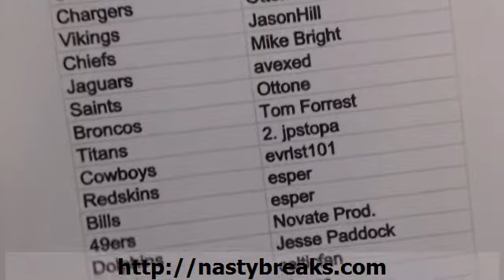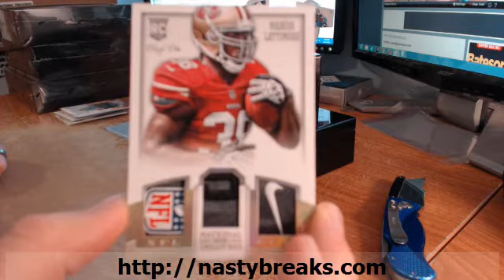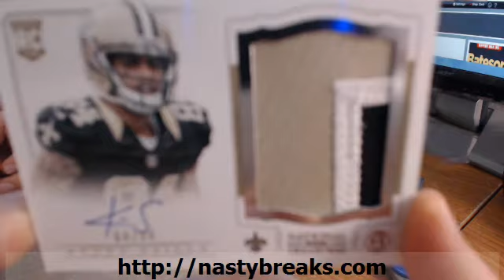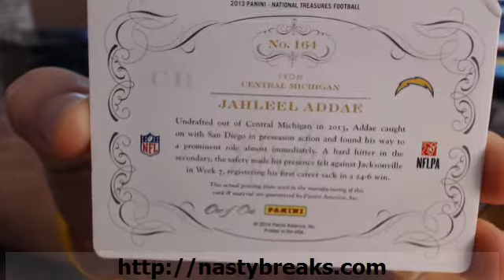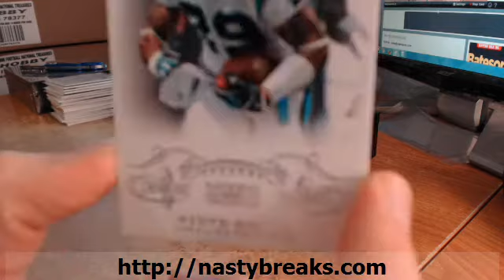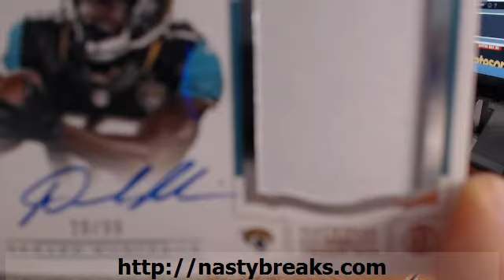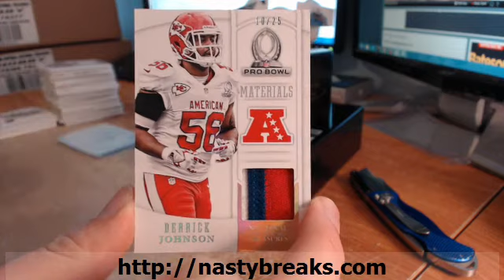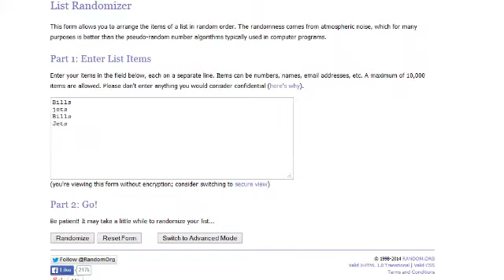2013 NT FB Random #3